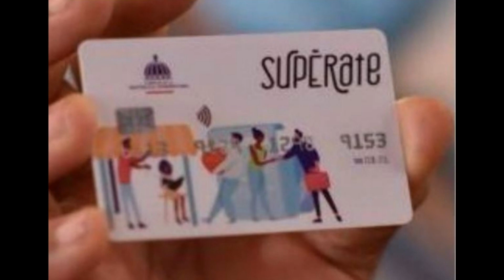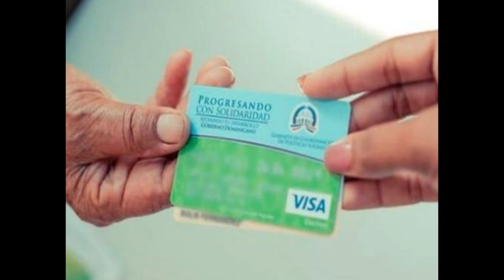SOBRE LAS TARJETAS DE SUPÉRATE VENCIDAS O BLOQUEADAS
Beneficiarios de diversos programas sociales del Gobierno, como Supérate y Bono Gas, denunciaron ayer que están teniendo inconvenientes para recibir el beneficio correspondiente por problemas con las tarjetas.

Ayer se observaron largas filas y tumultos de personas en un centro comercial, donde las personas acudieron a las oficinas gubernamentales en busca de respuestas.

Algunos beneficiarios indicaron que su tarjeta está vencida y otros que está bloqueada.

Quejas

“Tengo meses que no me sale la compra, ni me salió el gas y vine a ver qué es lo que pasa porque yo lo necesito”, se quejó Aurelia Romano.

Ángela, otra de las beneficiarias de los programas sociales, dijo que hace varios días que está “dando patas” y no ha obtenido respuesta. Otros dijeron que les sale el Bono gas pero la compra no o que un mes le sale el beneficio y otro no.

“Esta es una situación demasiado difícil. Uno levantándose a las cinco de la mañana para poder ver si alcanza un ticket. Yo vine a arreglar la tarjeta del Gobierno, está bloqueada.  Hay muchísimas bloqueadas”, manifestó Rosanna.

Supérate

A través del programa Supérate el Gobierno ofrece, a través de una tarjeta, un beneficio de RD$1,650 a cerca de dos millones de familias pobres, cuando se incluyan los 500,000 nuevos beneficiarios que anunció el presidente de la República, Luis Abinader, en su discurso de rendición de cuentas a la naciónn el pasado 27 de febrero.